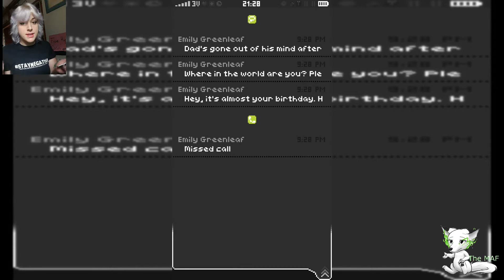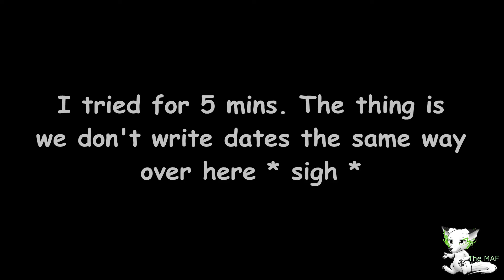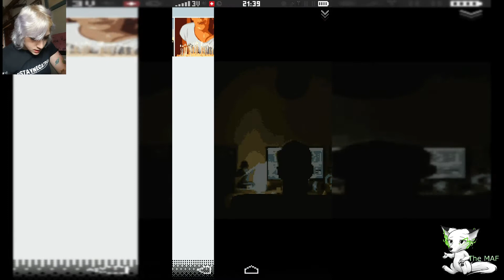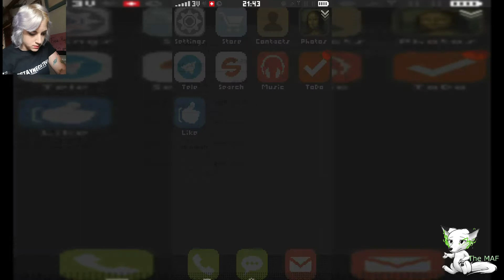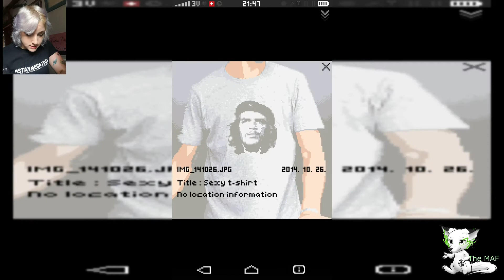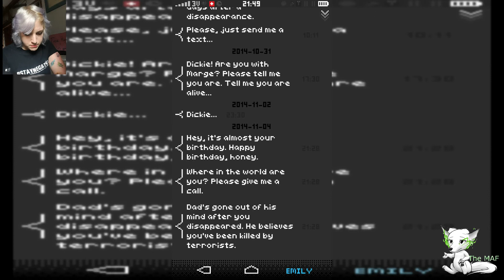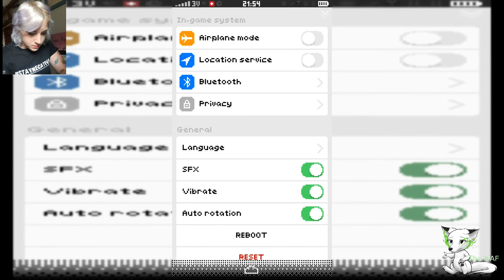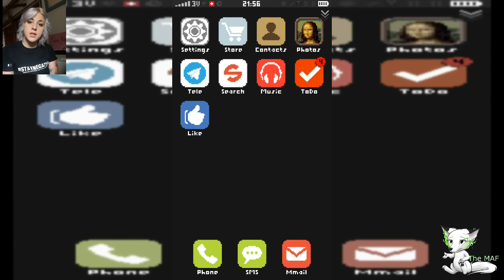We found another lost phone... what awaits us this time !? - Replica #1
* quiet * rawr!~

We found another lost phone. Darnit, why do we feel the need to play the super hero !? * sigh *
This game looks like Sara is missing, that I played a little while ago.
Except that it came out earlier than Sara is missing.
I don't want to spoil anything, just watch it :D